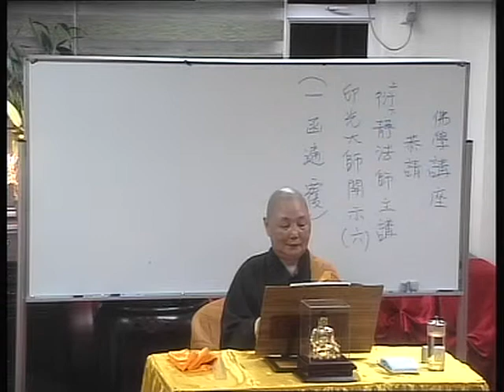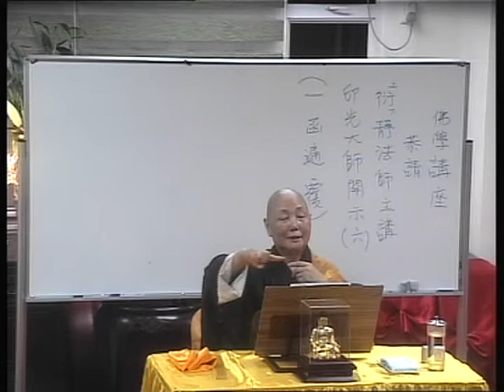佛教青年協會_佛學講座(2013-2014)_印光大師開示(6)_衍靜法師_20140611